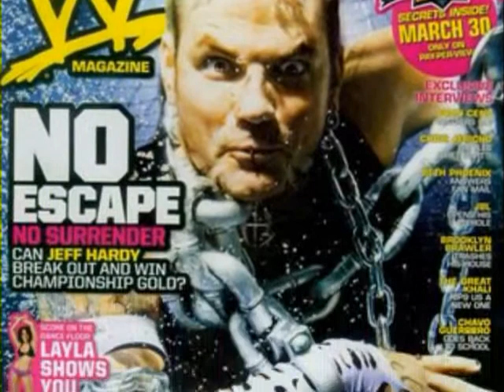Jeff Hardy Tribute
my vid bout the death defiying high flying risk taking jeff hardy please rate and comment and i hope u enjoy.